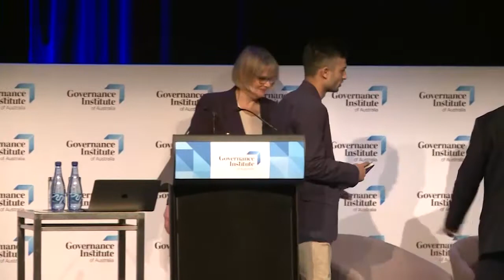Session spotlight: Fireside chat on the future of the workforce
The 2019 National Conference session Fireside chat: Future of the workforce — responsibilities of the corporation definitely got us thinking about the right skills we need to tackle the unknown challenges of the future. The panel included:

Chair: Deidre Willmott, Non-executive Director, Australia Post

Taj Pabari, Chief Executive Officer, Fifty Six Creations

Nigel Ampherlaw, Chairman and Independent Non-Executive Director, Credit Union Australia

Guy Herbert, Risk Futurist, Atlassian.

Like what you’re watching? Don’t miss our 2020 virtual National Conference. We promise it’s going to bigger and bolder than ever before.